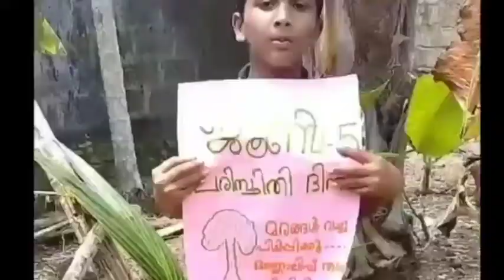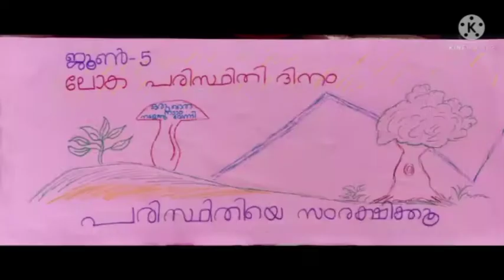#7 std environmentday celebration